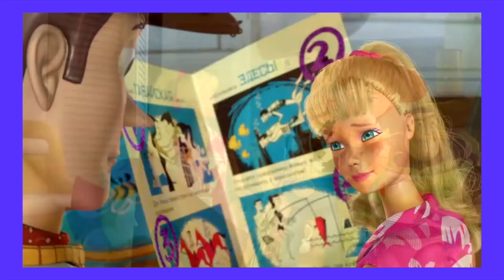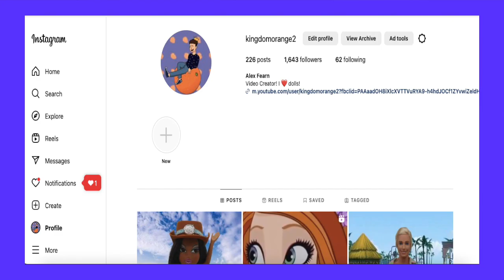Ranking Actresses Who've Played Barbie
Ranking the Actresses Who’ve Played Barbie

In today’s video, I thought it would be fun to rank all of the people that have played and voiced Barbie over the years.

They are copyright and trademarked by Mattel, Disney, Pixar, Warner Bros., Universal Pictures, Barbie, MyScene, HeyDay Films, Monster High, Wildbrain Entertainment, Heyday Films, Microsoft Windows, SNL, Robot Chicken, E News!, Cartoon Network,  Vivendi Universal Interactive Publishing, and Nostalgia Realm on YouTube.